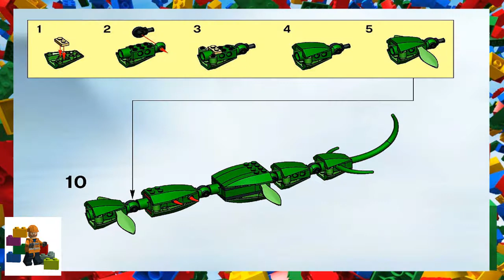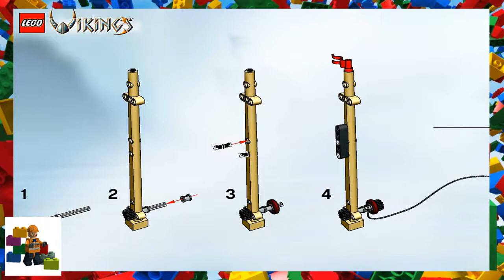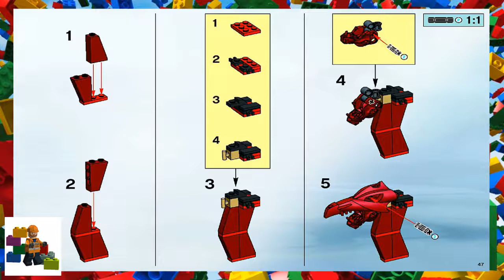LEGO instructions - Vikings - 7018 - Viking Ship challenges the Midgard Serpent